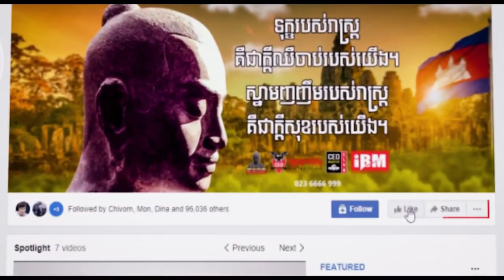បទបង្ហាញពីបេក្ខនារី ស្រុន កញ្ញា